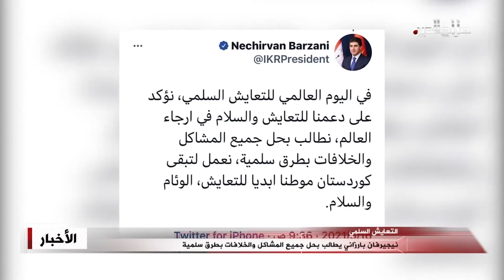نيجيرفان بارزاني يطالب بحل جميع المشاكل والخلافات بطرق سلمية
طالب رئيس اقليم كردستان نيجيرفان بارزاني حل جميع المشاكل والخلافات بطرق سلمية . وقال بارزاني في تغريدة على تويتر في اليوم العالمي للتعايش السلمي، نؤکد دعمنا للتعايش والسلام في أرجاء العالم ، ونطالب بحل جميع المشاكل والخلافات بطرق سلمية . وأضاف نعمل لتبقى كردستان موطنا أبدياً للتعايش، بوئام وسلام .